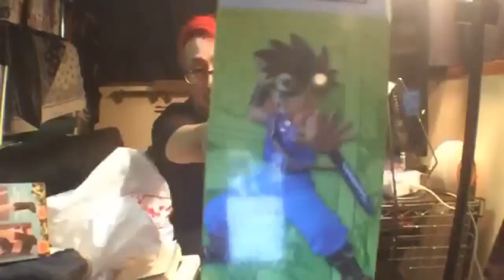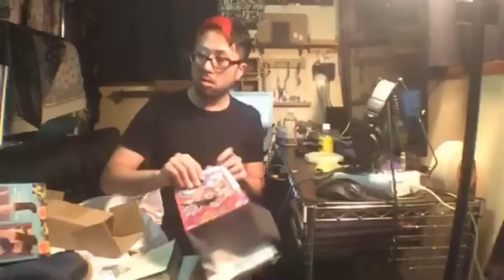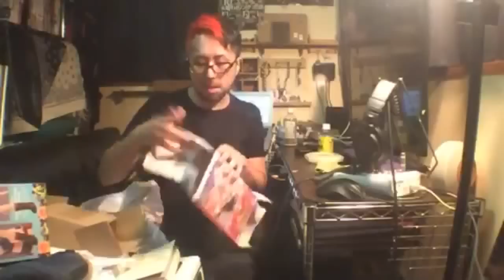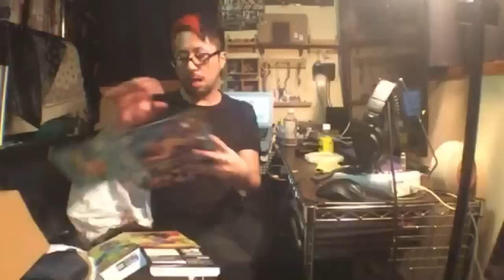部屋を掃除しよう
👍ボタンお願いします('ω')ノ
目指せ１００００いいねボタン💓

【我道プロフィール】
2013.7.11からニコニコ生放送で活動を始める
名前は「和道」を名乗っていた
2016年末ごろから配信拠点を「ふわっち」に移行

【ダンカン塾】adviser staff
ビートたけしの側近、アル北郷さんのYouTube番組「ダンカン塾」にてSTAFFをしております

【生活保護完全マニュアル】
ケースワーカー歴１１年の生活保護専門家、行政書士の「小川ゆうき」さんをゲストに生活保護専門番組をしております。

【ステゴロ -SUTEGORO-】
踊る便所太郎が主催する配信者格闘技祭「ステゴロ」に選手として出場しました。
・ステゴロ１ .第二試合「我道 vs てるちゃんぴん」判定負け
・ステゴロ２ 第二試合「我道 vs ナオキ兄さん」判定負け

２次利用する場合、この動画のURLを貼って頂ければ我道の報告や許可を取らずに再利用する事ができます。